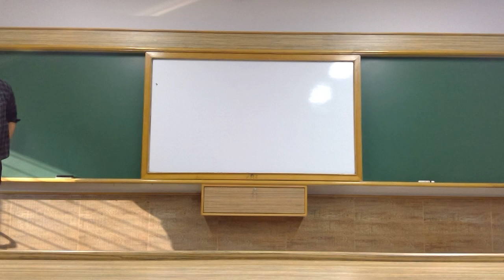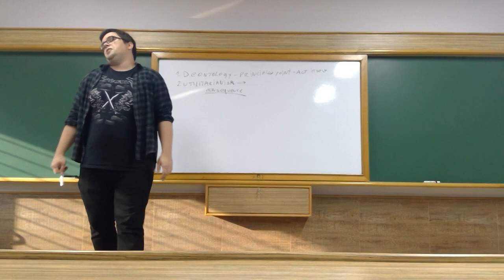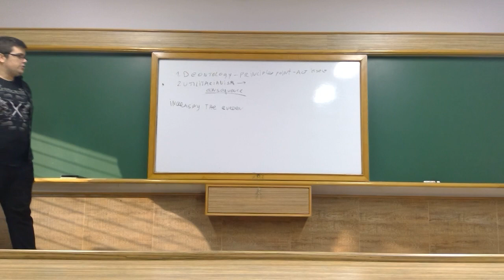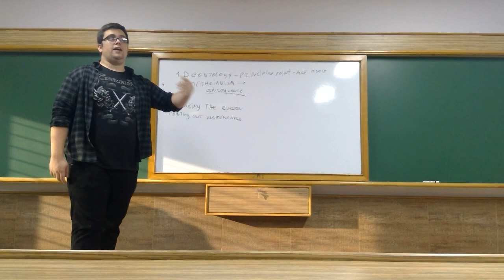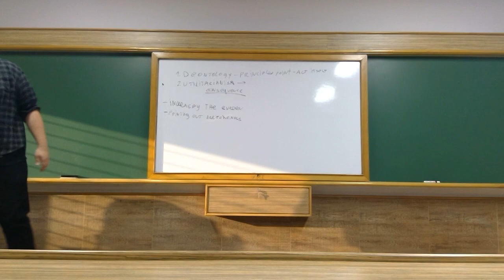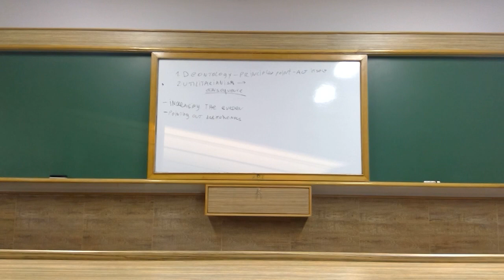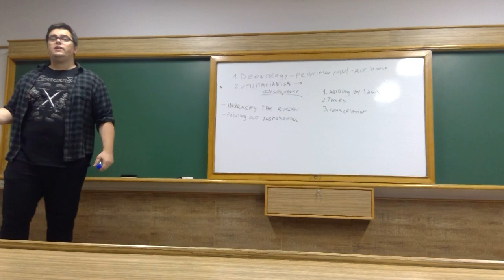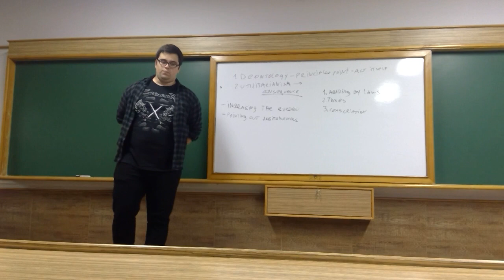Moral Philosophy (Workshop by Milos Marjanovic)